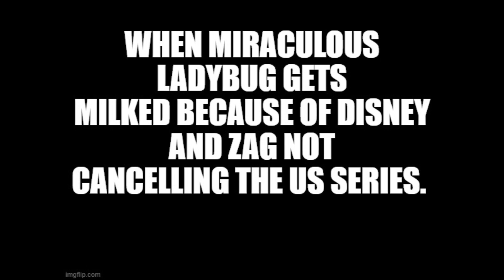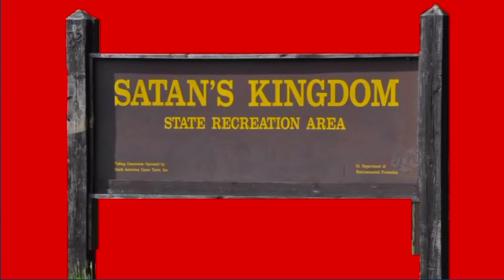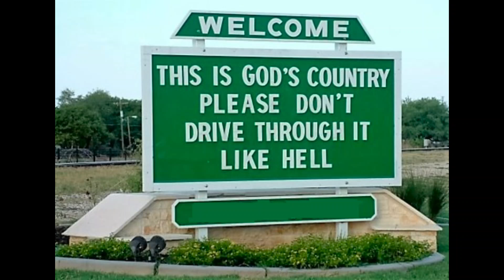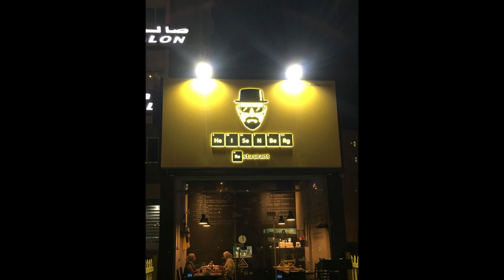TEG1994's Funny Memes Episode 263: When Your Meme is Not Funny Enough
[Part of Super Saturdays]
There's no forfeiting for this next meme collection!